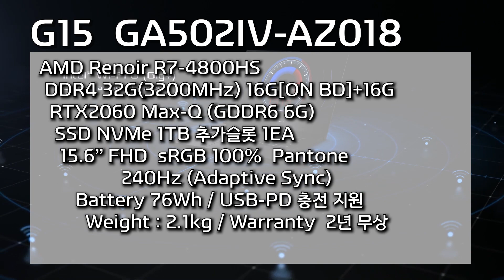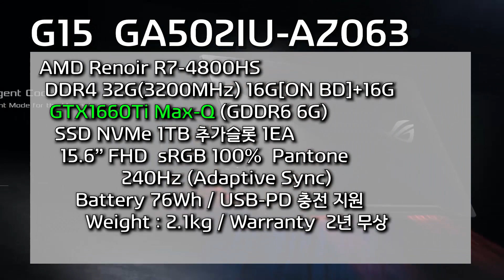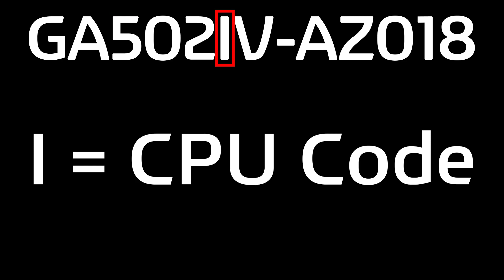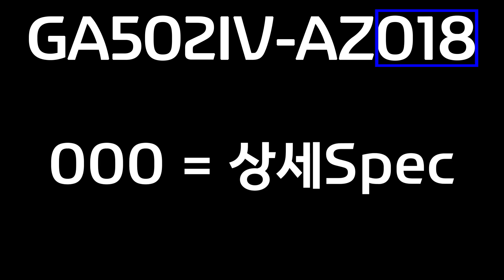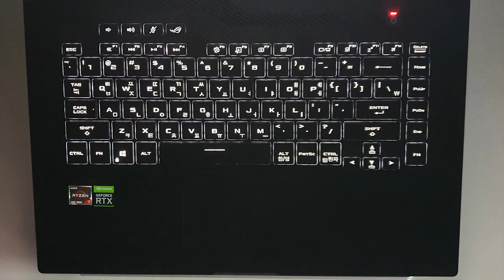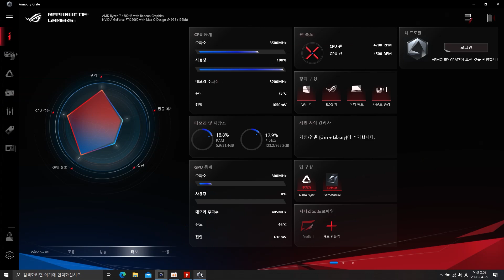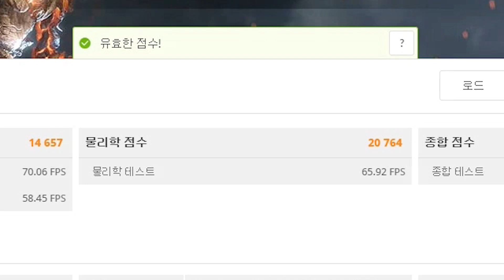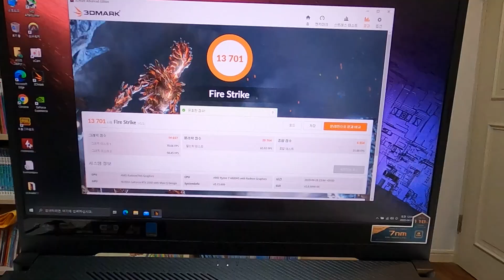R7-4800HS를 장착한 제피러스 G15!! 드디어 나왔습니다.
제피러스 G15  GA502IV-AZ018